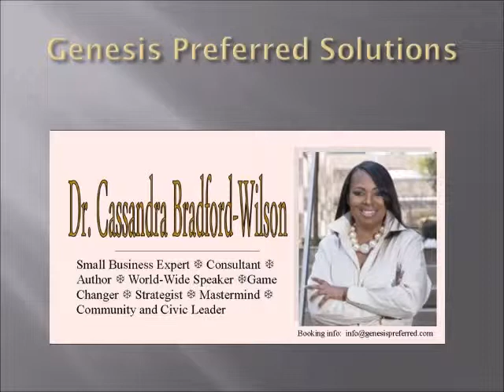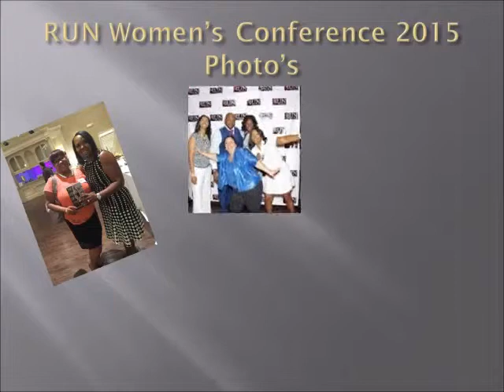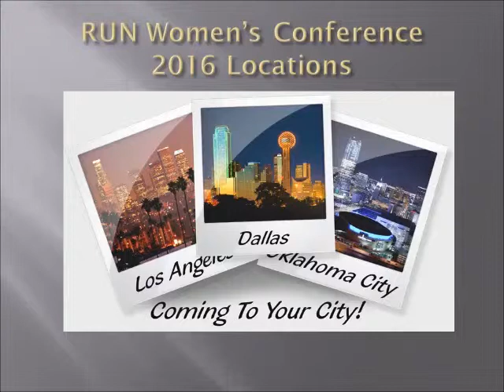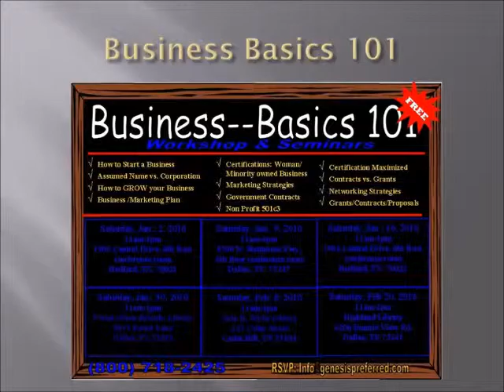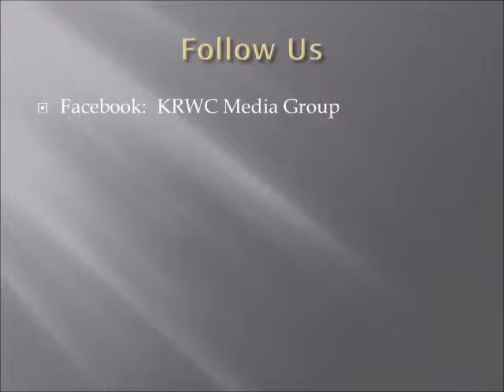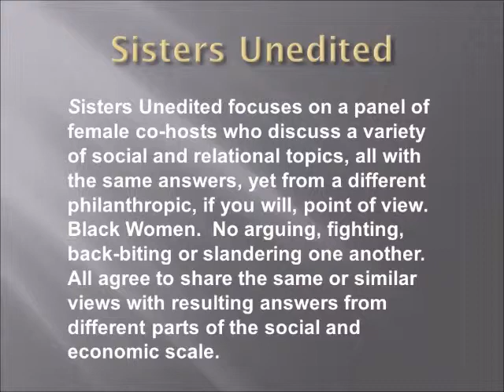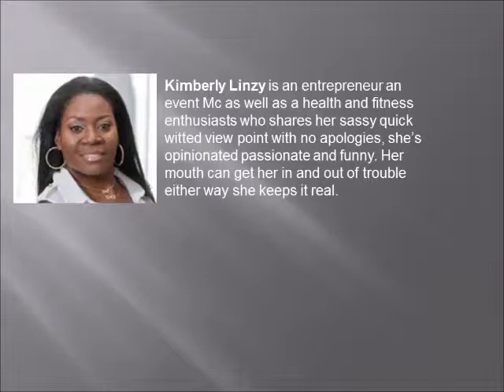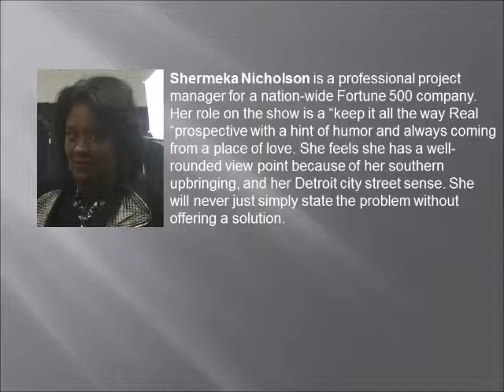Sisters Unedited on The Dating Game P2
KRWC Live broadcasting show.